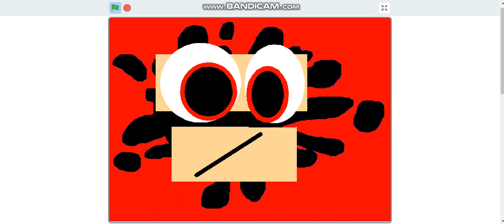Daddy Csupo Logo in Red